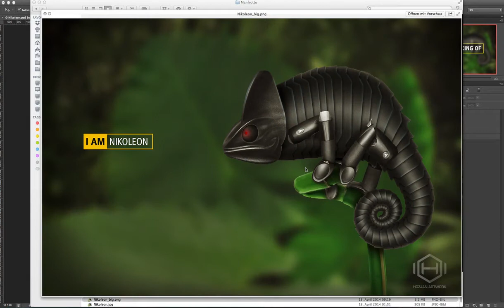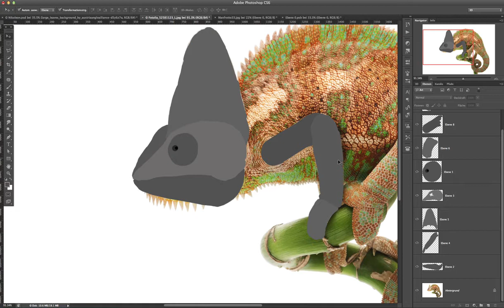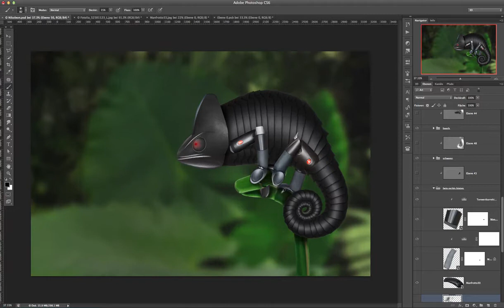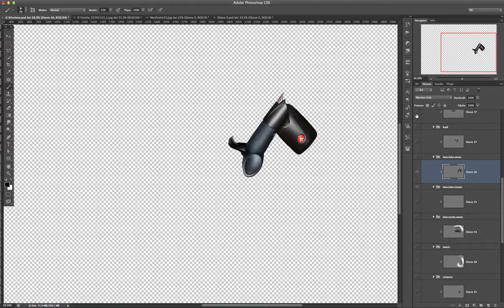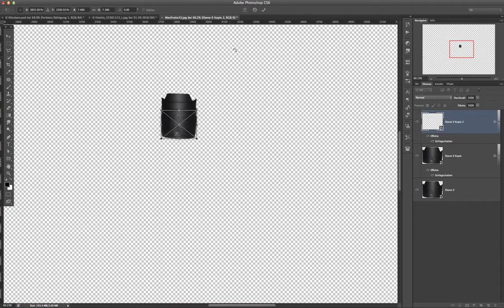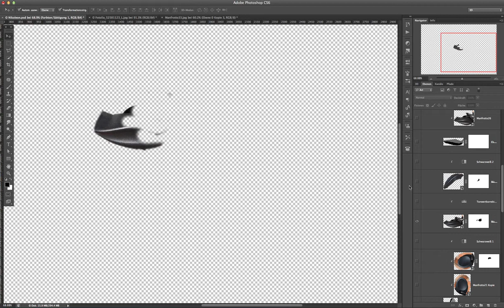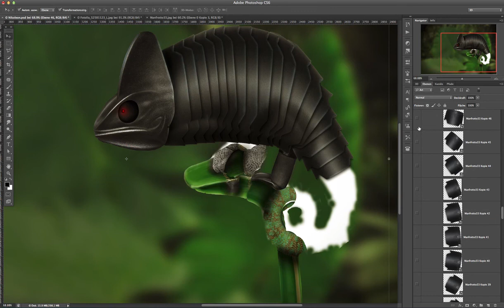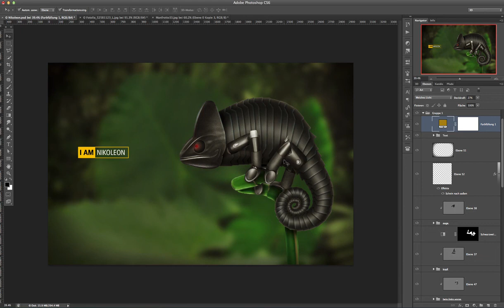Making of - Nikoleon